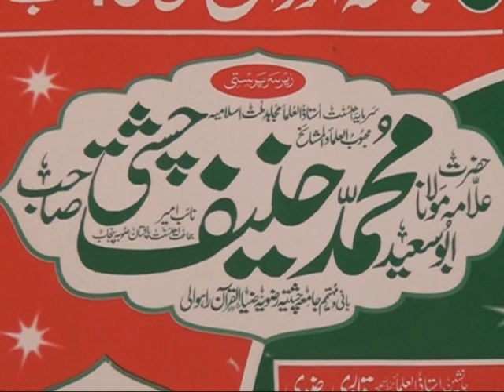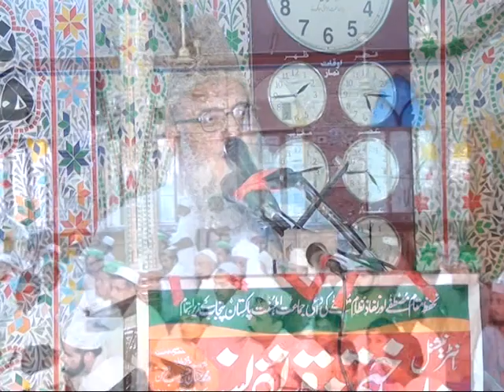Jalsa dastar e fazilat دستارفضلیت Part Fub 2013 Jamia Chishtia Rizvia Rahwali Gujranwala